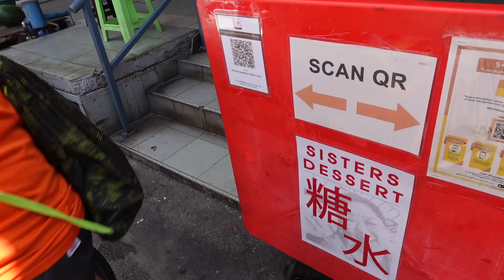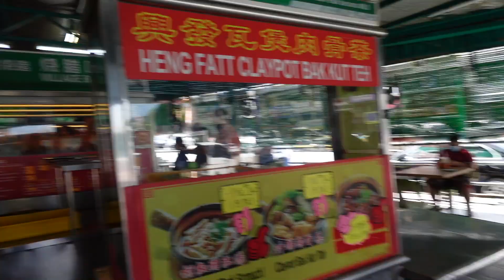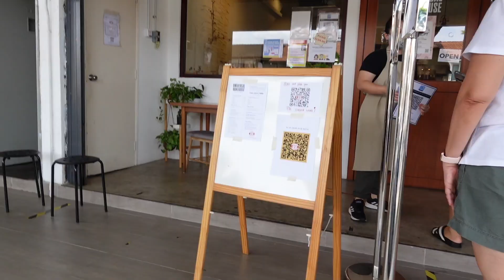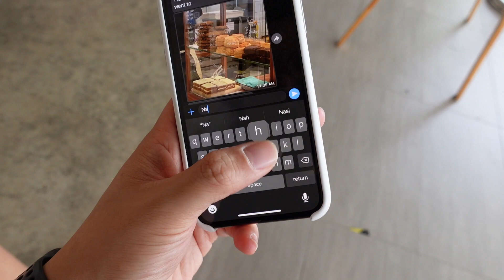VLOG 361 - TAMAN MEGAH SIEW YUK MEE & CHAR KUEY TEOW